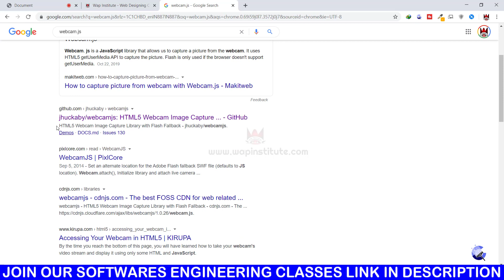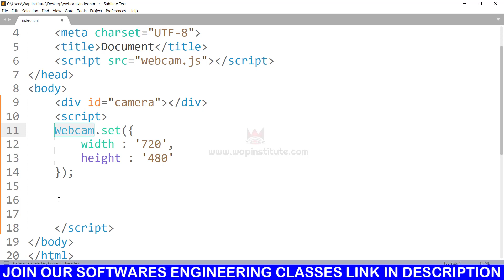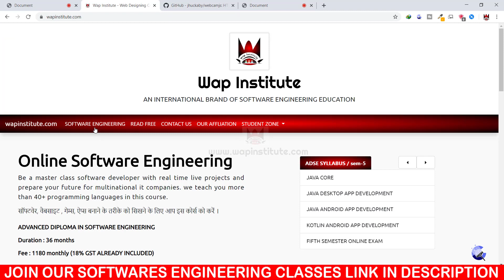how to access webcam in javascript hosted by wap institute powered by sweetus media er saurav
admission lene ke liye
10th ka marksheet
12th ka marksheet
adhar card (front and back side)
1 photo and signature

-* in this video we are covering these topics *-
1. how to access webcam in java script ?
webcam.js
live streaming app in java script
video calling app in java script
java script library to access webcam
how to access webcam
how to make video call app
video processing in java script